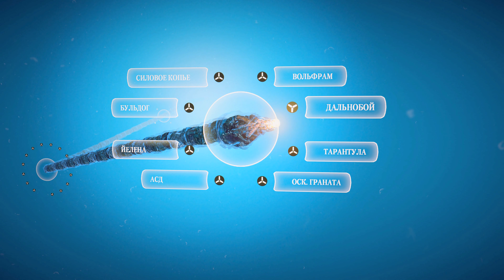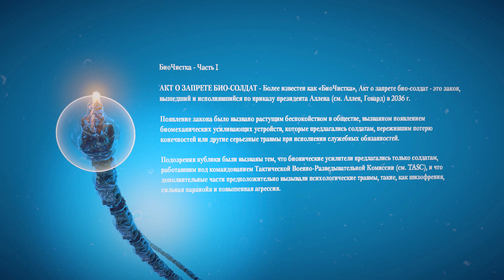Bionic Commando 07 прохождение walkthrough